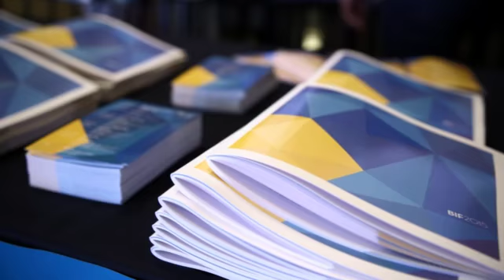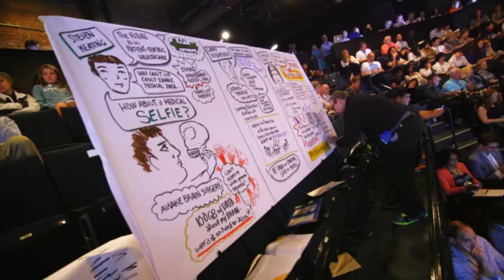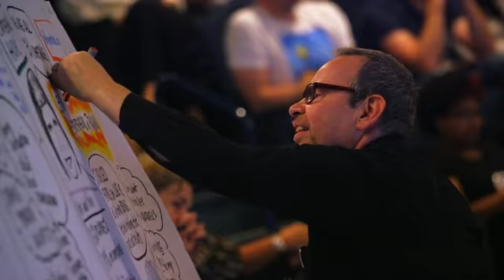BIF 2015 Highlight Reel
The highlight reel from our BIF2015 Summit in Providence, RI